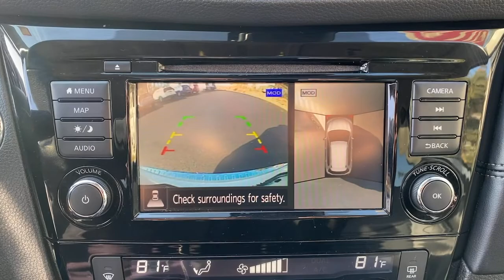2019 Nissan Rogue Wappingers Falls, Poughkeepsie, Fishkill, Hopewell, Newburg, NY 23329U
Pearl White Tricoat Used 2019 Nissan Rogue available in Wappingers Falls, New York at Poughkeepsie Nissan. Servicing the Poughkeepsie, Fishkill, Hopewell, Newburg, NY area.

Poughkeepsie Nissan
1445 Route 9

 Want to stretch your purchasing power? This vehicle won't be on the lot long! This midsize SUV stands out in its class as affordable practicality with a stylish twist. All of the following features are included: a built-in garage door transmitter, heated seats, and seat memory. Smooth gearshifts are achieved thanks to the 2.5 liter 4 cylinder engine, and for added security, dynamic Stability Control supplements the drivetrain. You will have a pleasant shopping experience that is fun, informative, and never high pressured. Please don't hesitate to give us a call.
50 State Emissions,Black Splash Guards,Chrome Rear Bumper Protector,First Aid Kit,Floor Mats & 2-PC Cargo Area Protector,LED Headlights,Navigation Manual,Power Panoramic Moonroof,Premium Package,Special Paint - Pearl White